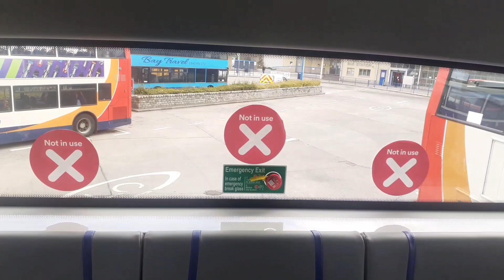Stagecoach Fife - Enviro400 MMC - 11562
Service - 7A
Kirkcaldy, Kennedy Crescent to Links Street